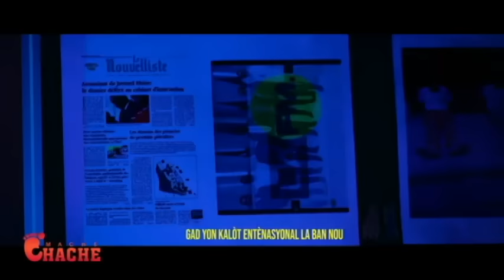MEN BON SEZISMAN NAN DOSYE JOSEPH FELIX BADJO A HAITI PAP JANM CHANJE